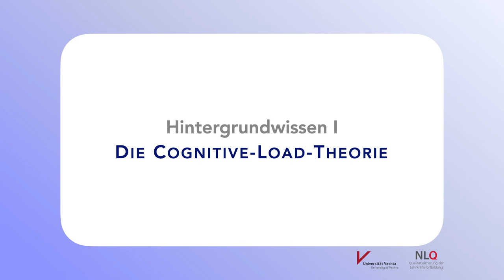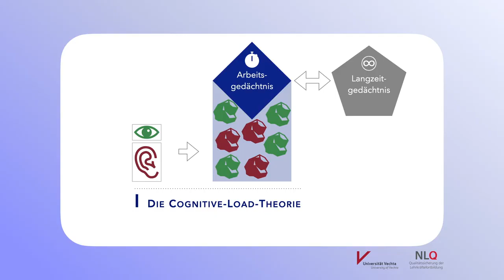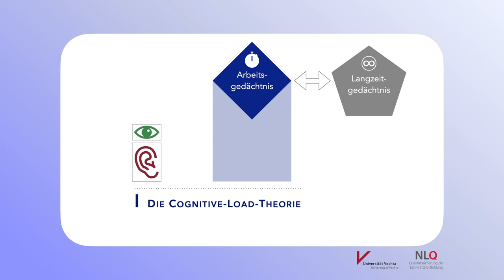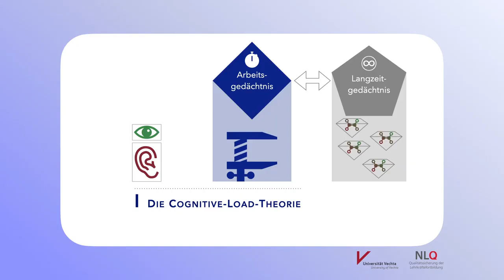Hintergrundwissen I zum Selbstlernkurs "Erstellung lernförderlicher Arbeitsmaterialien"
Das Video ist Bestandteil des Online-Selbstlernkurses "Erstellung lernförderlicher Arbeitsmaterialien nach der kognitive-Load Theorie". Weitere Informationen finden sie im Fachbereich 35 des NLQ Hildesheim